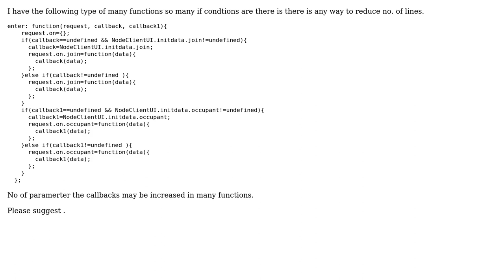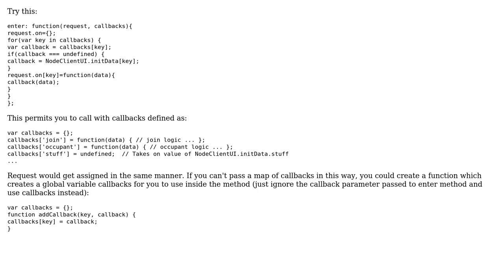Code Review: reduce no. of lines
With thanks & praise to God, and with thanks to the many people who have made this project possible! | Content (except music & images) licensed under CC BY-SA | Music | Images & others | With thanks to user Rahul Mehta user Neil and the Stack Exchange Network Trademarks are property of their respective owners. You are responsible for your own actions.